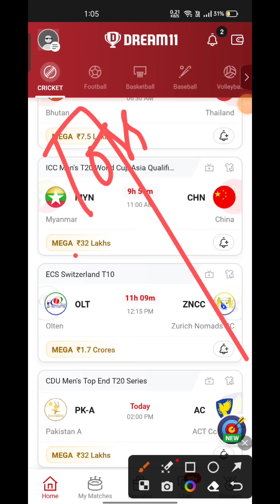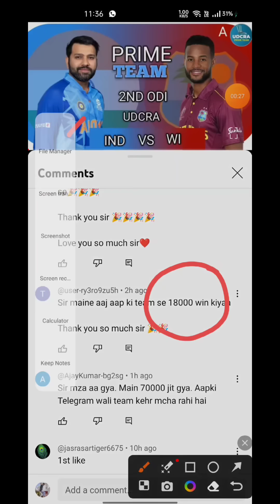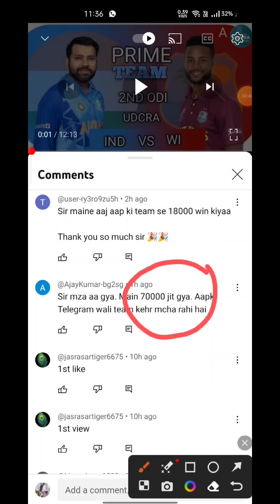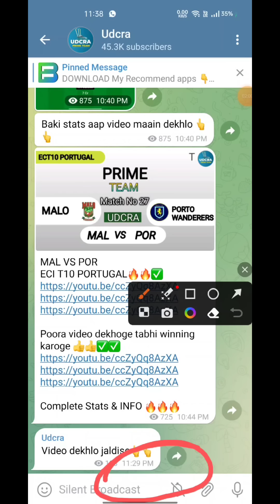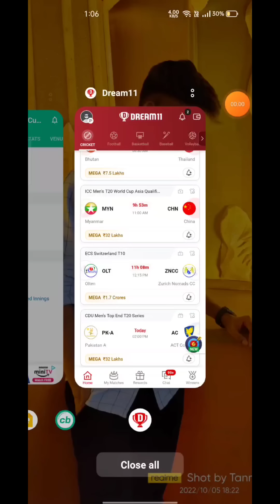MYN VS CHN Fantasy Dream11 Prediction, MYN VS CHN ICC Men's T20 World Cup Qualifiers 2023,9th Match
MYN VS CHN Fantasy Dream11 Prediction, MYN VS CHN ICC Mens Asia Qualifiers 2023, MYN VS CHN ICC Mens T20 WC Asia Qualifiers , Dream11 Match Preview, Full Stats+ Info, Report ➡️Join Our Official Telegram Channel for Daily Pitch Reports and Match Updates.⬇️

MYN VS CHN Playing 11
MYN VS CHN dream11 team prediction  Udcra
MYN VS CHN Match Preview Players Stats

MYN VS CHN ICC Mens T20 WORLD CUP Asia Qualifiers League 2023
MYN VS CHN Match Preview & Analysis
MYN VS CHN head to head
MYN VS CHN live score
MYN VS CHN live match
MYN VS CHN ICC Mens T20 World Cup Asia Qualifiers league 2023 today
MYN VS CHN ICC Mens T20 Asia Qualifiers 2023 Match